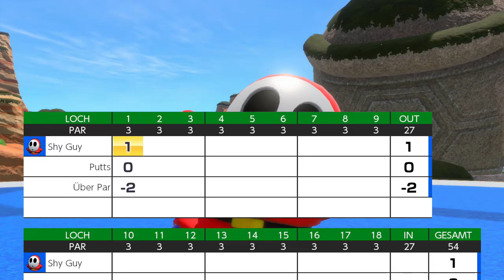Mario Golf: Super Rush - Legendenhochland (1-9)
Modus: Standard-Golf
Spieler: Shy Guy